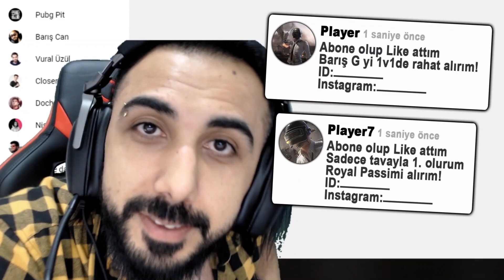TÜRKİYENİN EN FARKLI PUBG MOBİLE KANALINA HOŞ GELDİN!